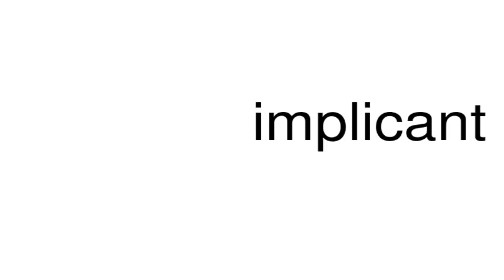How to pronounce implicant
This is a satire channel. This is a satire channel. How to pronounce the word implicant.